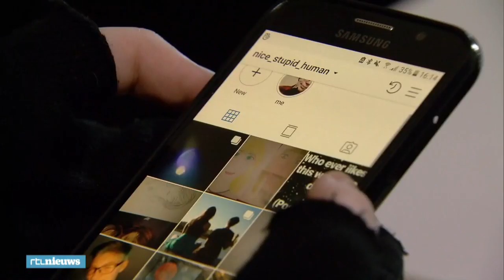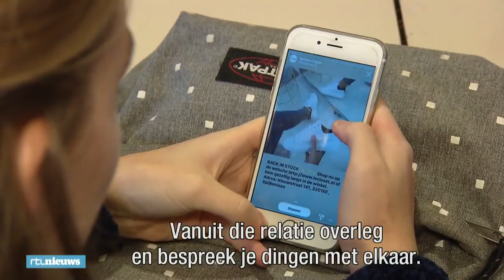Meer dan helft ouders kijkt mee in mobieltje kind: 'Ze doen het zonder dat ik het weet' - RTL NIEUWS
Veel ouders maken zich zorgen over wat hun kinderen allemaal online doen. En dus bekijkt meer dan de helft wel eens de inhoud van het mobieltje van hun zoon of dochter, blijkt uit onderzoek. In overleg, of stiekem als zoon of dochter ligt te slapen.